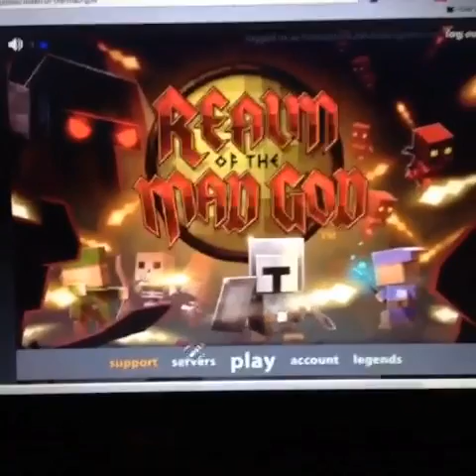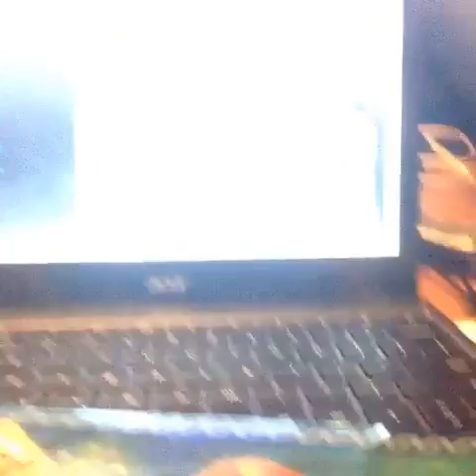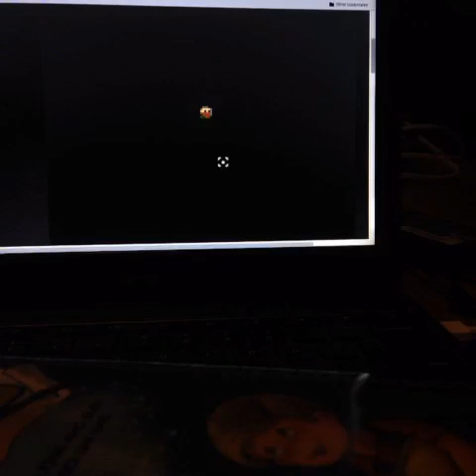Realm of the Mad God | Gaming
I play a game called... Realm of the Mad God, and recorded for my 4th try! Enjoy